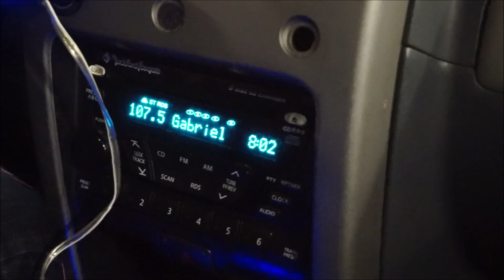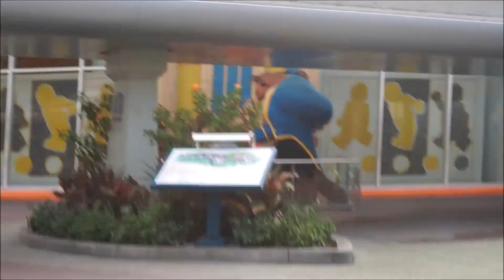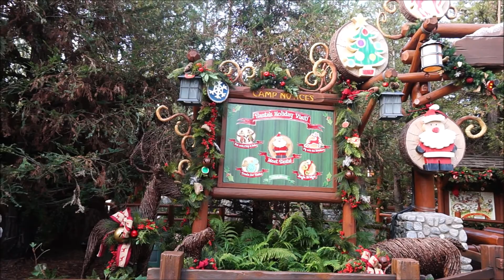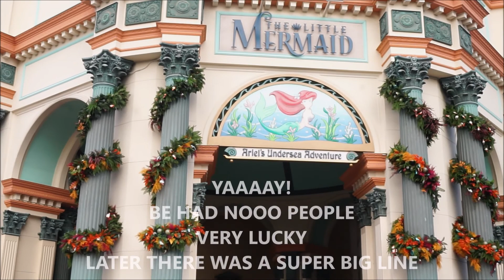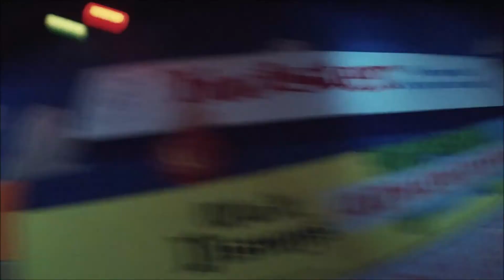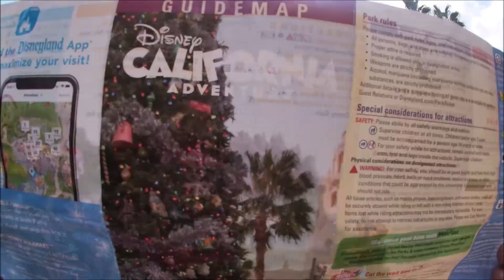Disney CA Adventures for the 1st time (half day)| Vlogmas #10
welcome to our day in Disney Ca Adventures for the first time dont forget to see the past videos with our day in Disneyland and the parade. thank you for watching and subscribe for more vlogmas videos.

SONG FOR VLOG MAS INTRO